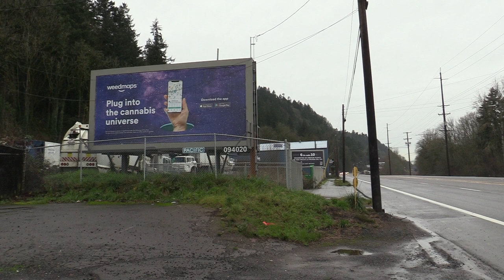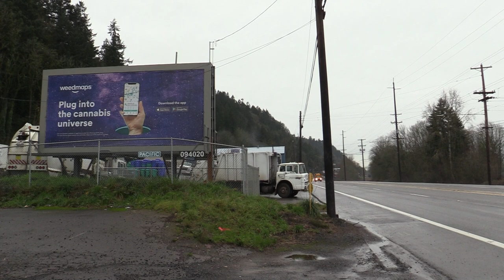Ford C-Series Leach Sanicruiser Garbage Truck On Route!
Well I know for a fact that all you classic truck lovers will get a kick out of this video for sure!  This was the first Ford C-Series I’ve filmed, along with the first Sanicruiser as well!  I’d like to start off by thanking Jaime Wacker for letting me film and ride along, honesty made the video 1000 percent cooler!

It’s crazy to think that back in the 80’s, hundreds of these roamed Portland, as there were so many companies, due to it being open market. It’s incredible that in 2021, only one remains. Wacker Sanitary has been notorious for classic trucks, and they definitely uphold the Portland garbage truck stereotype. Lodals, rear load commercial, now Labries, and yes, a Sanicruiser.

The truck itself is a 1987, and it shows!  You’ll notice in the video, the classic dash, the classic sounds (airbrakes are the best part), and the white smoke as it turns on in the garage. All parts that make a good video for sure!  It’s also good to point out that there aren’t too many videos of Leach Sanicruisers on YouTube, and this is the first one doing commercial dumpsters, especially with the “NW” style kick bar.  You will also notice that he is doing his cardboard route, which he does every week, but I believe the new truck is being used more often. Either way, I was extremely lucky to have found this. The whole route was filmed and is in this video, so there really are only 3-4 stops for cardboard, and obviously at the end when he is dumping, that cardboard has been sitting for a while.

I hope you all really enjoyed this video, a lot of work went in to finding this. I’d like to also point out the good work Jaime does, and I also offered him to put the Wacker Sanitary Facebook link in this description, so feel free to check it out!

Thanks again to Jaime for making this video possible!

**Search Wacker Sanitary on Facebook**